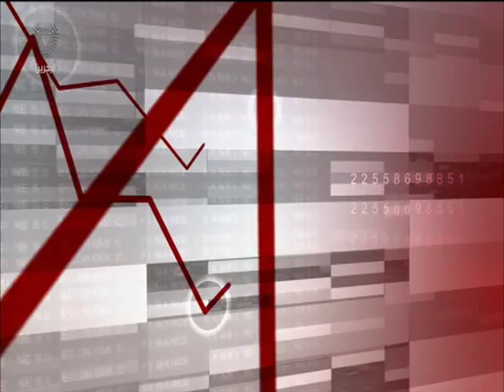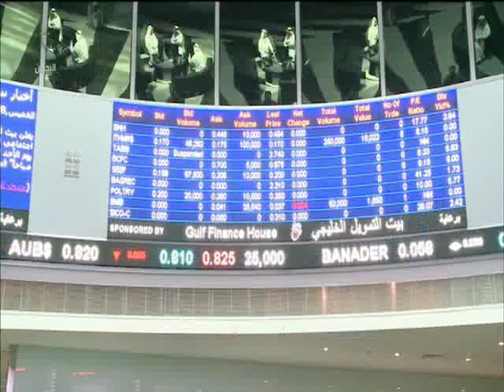البحرين :النشرة الاقتصادية 28-10-2015